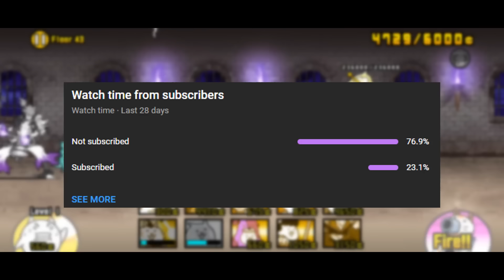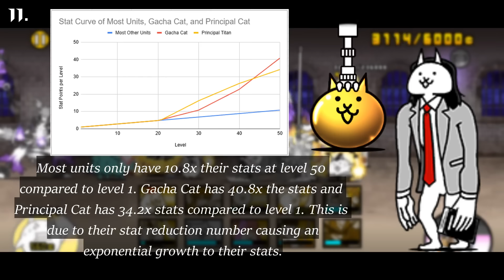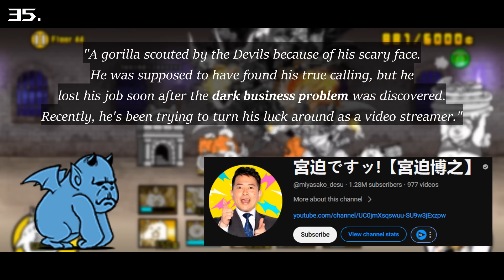50 Random Battle Cats Facts You Probably DIDN'T Know #17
In this video, I talk about 50 random facts about The Battle Cats for the seventeenth time, and you probably didn't know most of these!